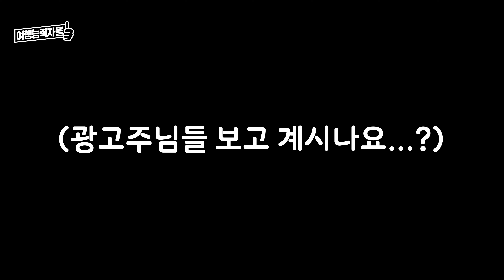2022vn 하노이에 이런 맛집이 있다고요? 현지인들만 아는 그곳 ! (3편)ㅣ베트남,하노이여행,베트남자유여행,베트남여행지,베트남호텔,베트남비행기,베트남맛집,하노이맛집,여능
백종원님이 방문했던 하노이 현지 맛집 3탄!!!
여행능력자 1호기와 인턴이 따라가봤습니다!

하노이 현지 맛집 한국인 한테도 맛있을까요..?

벌써 3편까지 나왔는데,,
아직도 1편 안보셨다구요? 지금 바로 보러 가자구요!